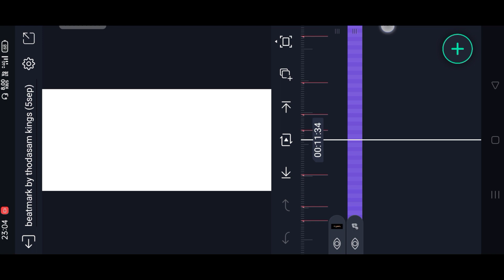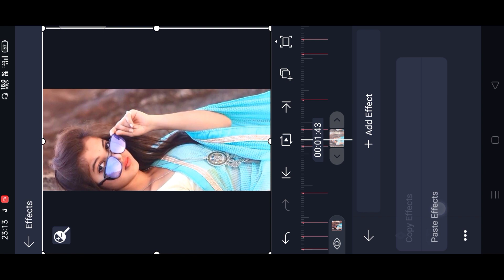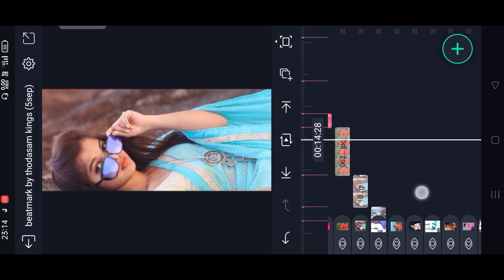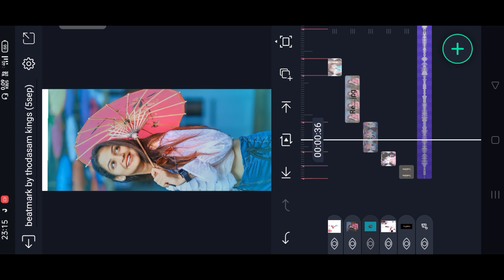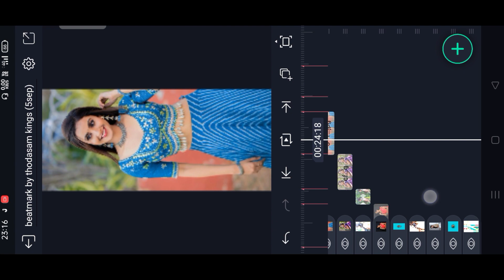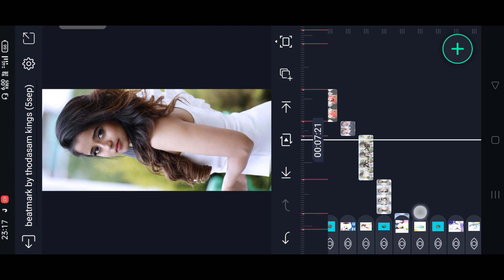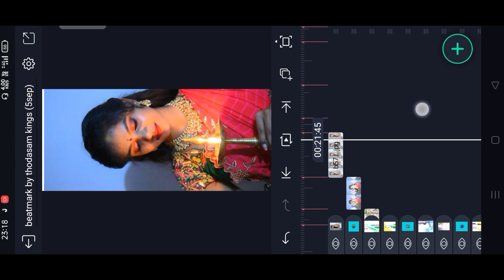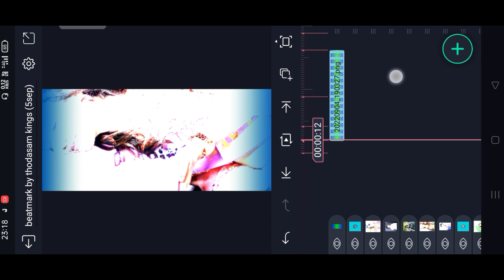😘New one nava soba sundari nime gondi status editing//telugu tutorial in gondi video ✨🎶🎶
New Alight Motion Trending Love  video editing status editing Instag trending Edit

Please contact.